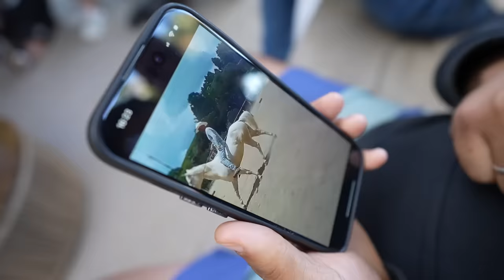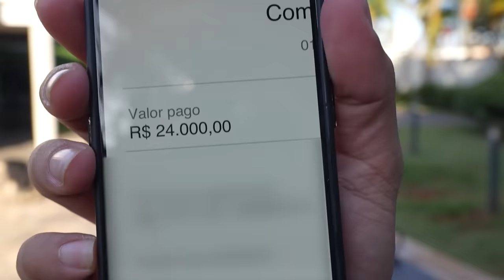ESSE É MEU CAVALO NOVOOO !!! * mostrei pros meus amigos * 😍❤️